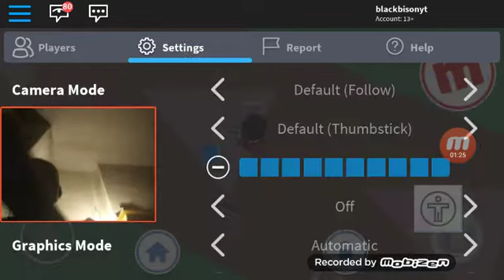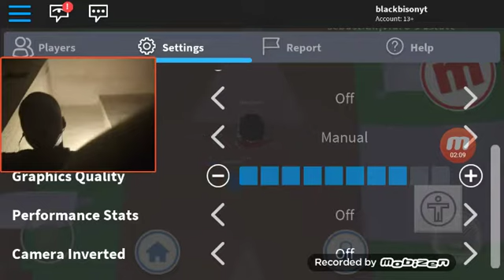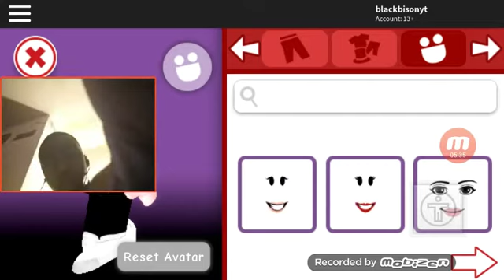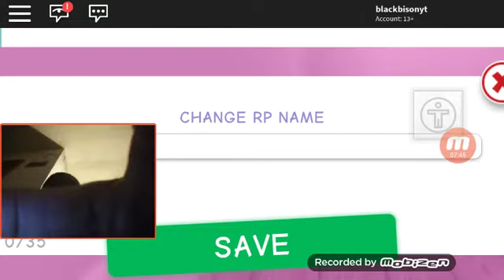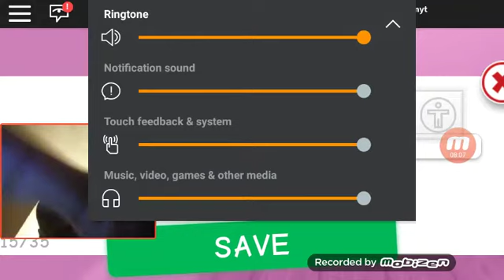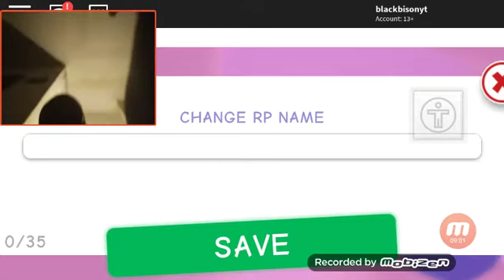February 3, 2018